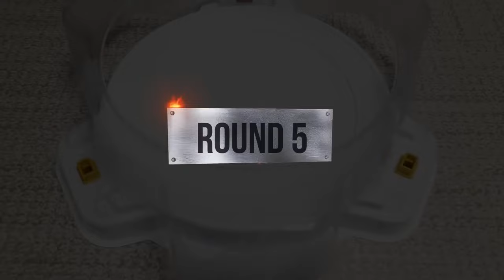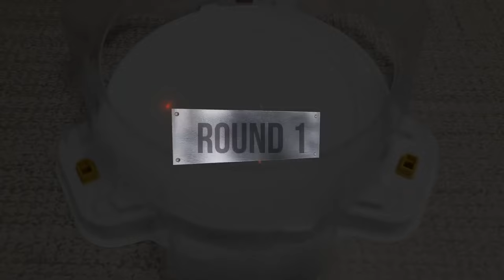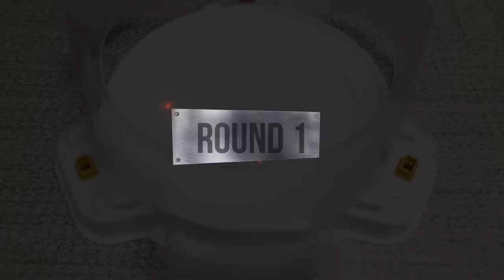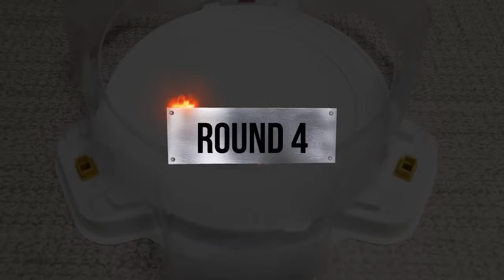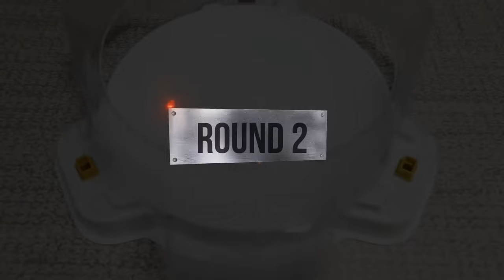【Beyblade Burst Cho-Z Z4 VS Beyblade Burst God BIG 5 Relay battle】 ベイブレードバースト 베이블레이드 버스트 초제트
Beyblade X
Chrome Ryugu

Beyblade Burst
Beyblade X